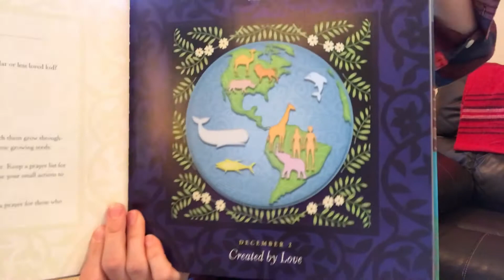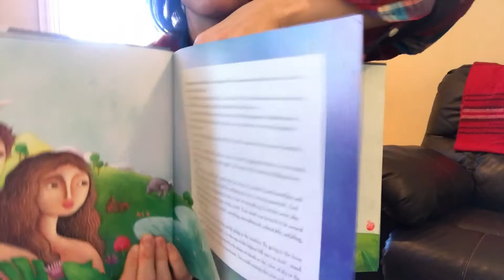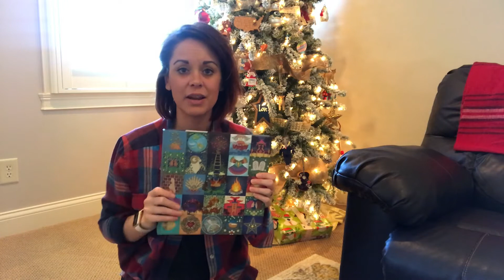Christmas carpet confessional: Hallmark movies and family devotionals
Today you join me on my carpet for a Christmas carpet confessional.  I show you my favorite family Christmas devotional book by Ann Voscamp and then we talk Hallmark Christmas movies.  Are you into them or nah?!  Also, I want to know...If you could write the story line for a Hallmark Christmas movie, what would it be?!